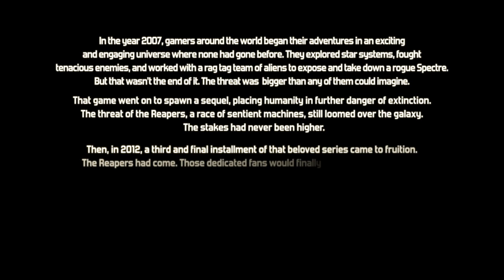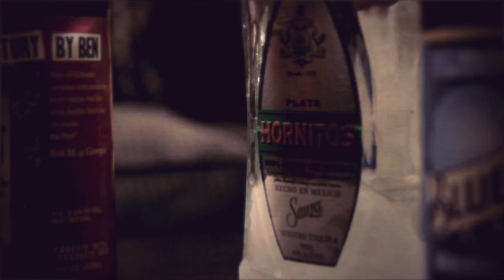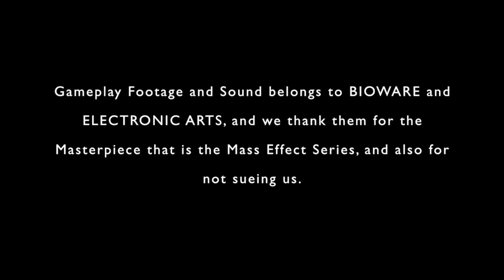Mass Effect 3: The Fans React (720p)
A comedic look at the polarizing topic of the Mass Effect 3 ending.
A little late to the party, but here's a collection of fan reactions to the "various" endings to the Mass Effect Series. Also, a fantastic display of my proofreading skills in the credits for all you grammar nazis out there.

Special thanks to Subrot & Drago for letting us use their song!

As funny as it is pointing out how awful some people thought the endings were, we'd like to point out that we're fans of the series, and this is done out of love.